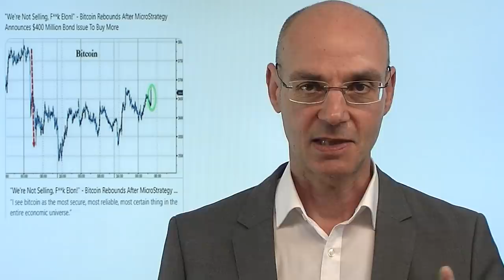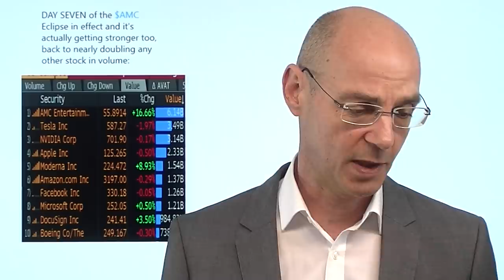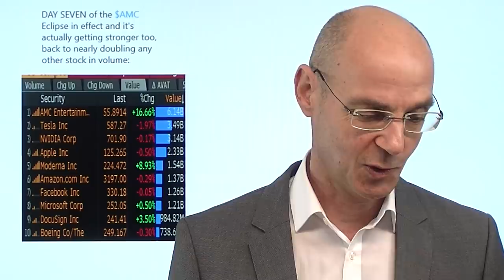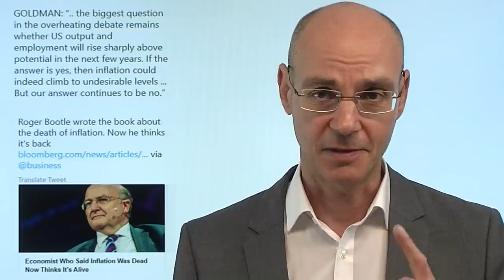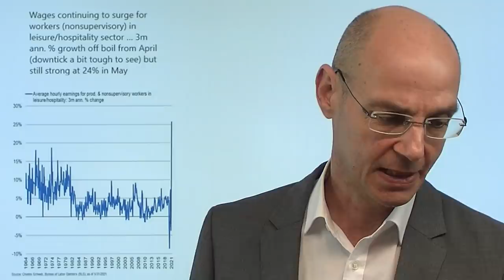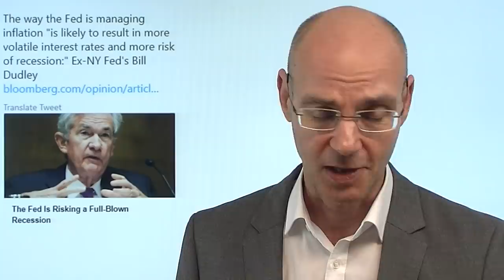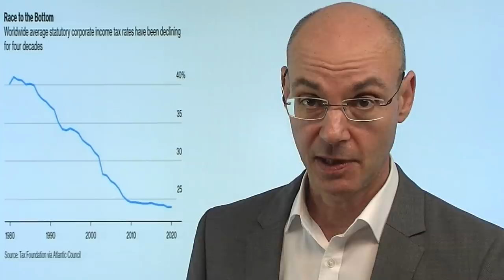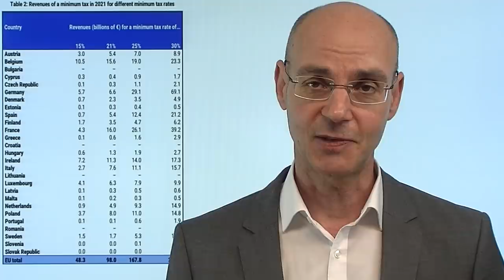AMC, Bitcoin, Steuern - Dimensionen! Marktgeflüster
Die Wall Street wartet auf die US-Verbraucherpreise am Donnerstag - heute dagegen wieder Meme-Aktien wie AMC im Fokus, die deutlich ansteigen. Inzwischen bewegen Aktien wie AMC und GameStop den Nebenwerte-Index Russel deutlich - kein Zufall, dass nur der Russell 2000 heute deutlich zulegen kann, während die anderen US-Indizes stagnieren. Am schwächsten heute die Tech-Aktien im Nasdaq nach der Einigung der G-20 über eine Mindest-Unternehmenssteuer von 15% - aber vergleicht man die möglichen Einnahmen der Staaten durch eine erhöhte Unternehmenssteuer mit den Summen, um die die Bilanzen der großen Notenbanken zuletzt gewachsen sind, sind das nur "peanuts". Und Donald Trump ist wieder da - seine Aussagen bringen Bitcoin unter Druck..